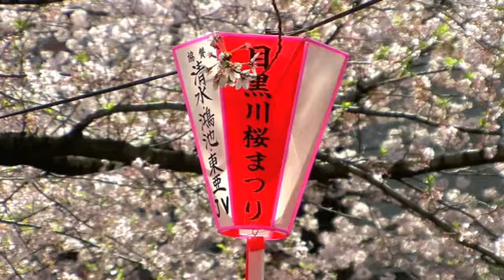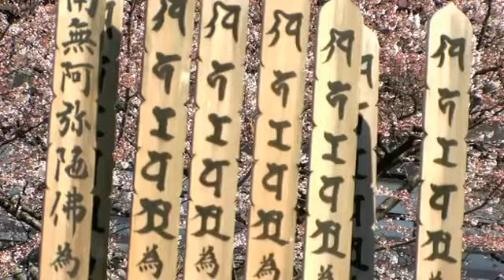Sakura in Tokyo